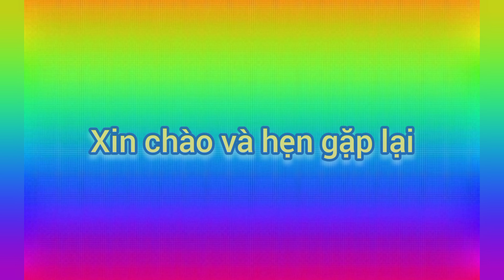TOY TRAIN DRIVER'S VIEW HANDMADE!! HÀNH TRÌNH TÀU HỎA MÔ HÌNH SE22 DÀI 30M!!!Mô hình xe lửa Việt Nam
Xin chào mừng tất cả các bạn đã quay trở lại với thế giới tàu hỏa mô hình của mình, hôm nay mình đã làm ra clip mô hình tàu hỏa với nội dung là hành trình tàu hỏa, đây cũng là một trong những nội dung mà mình yêu thích nhất trong tất cả các video. Trong kênh, hành trình tàu hỏa mô hình đem đến cho chúng ta những trải nghiệm mới mẻ và vui vẻ, hãy cùng nhau đón xem thử nhé! Mô hình đoàn tàu SE22 chạy ra hướng bắc tránh đoàn tàu HH5.1 và về ga  đón khách được an toàn cùng với hậu trường vô cùng thú vị. Xin cảm ơn tất cả các bạn Xin chào tạm biệt và hẹn gặp lại!